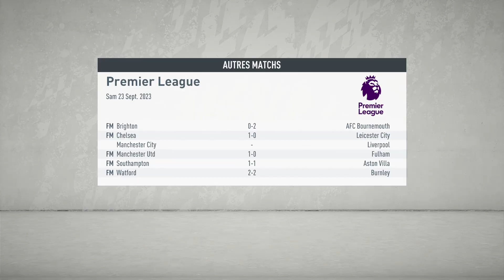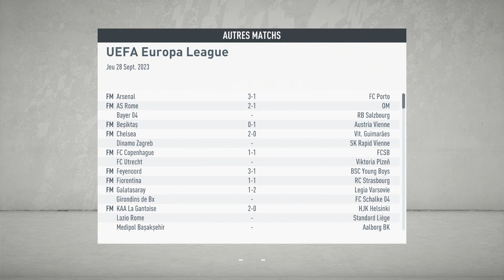Carrière Manager Mansfield Town EP44: ON ENCHAINE!!!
Bonjour à tous et bvn pour le 44ème épisode de la Carrière Manager avec Mansfield Town et on enchaîne les victoires!